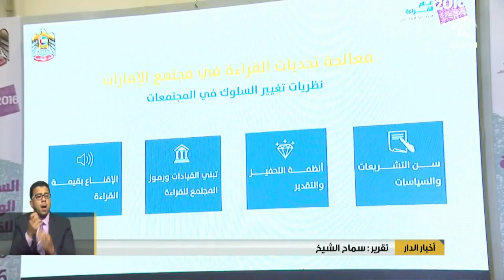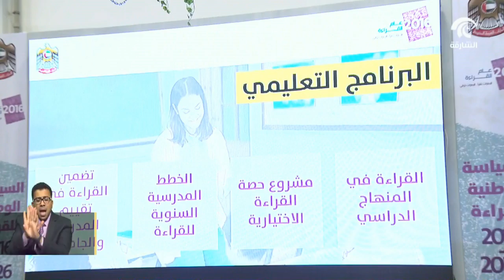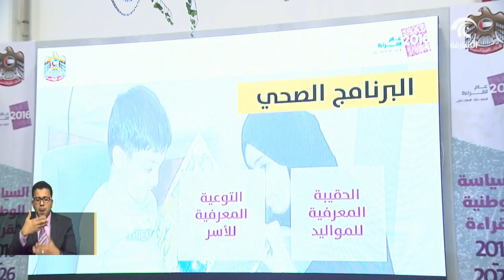أخبار_الدار : شؤون مجلس الوزراء و المستقبل يعلن عن تفاصيل الاستراتيجية الوطنية للقراءة